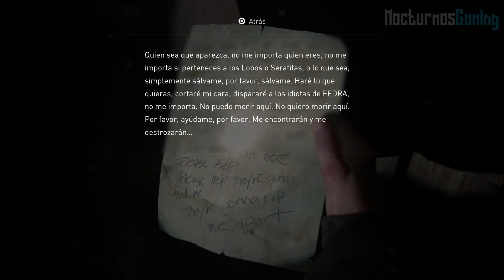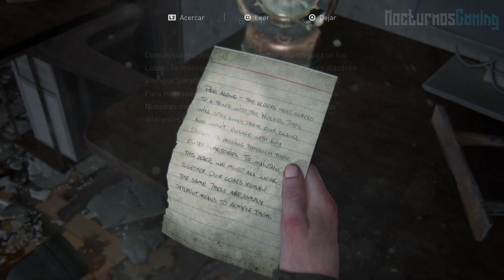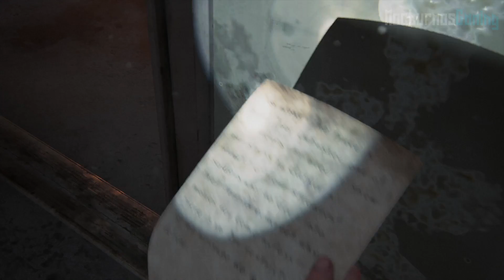The Last of Us 2 - Parte 10 - Salvando a Yara - Español Latino - Sin Comentarios - 1080p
La parte 10 del walkthrough completo de The Last of us 2 o The Last of us part 2 en español latino, en esta parte completaremos los capitulos el atajo y el descenso con todo el gameplay y cinematicas en 1080p 60fps.

La historia de The Last of us 2 se centra en Ellie cuando un evento trágico interrumpe la tranquilidad de su vida, Ellie se embarca en un viaje en busca de venganza para hacer justicia contra un culto misterioso y peligroso conocido como los Serafitas.